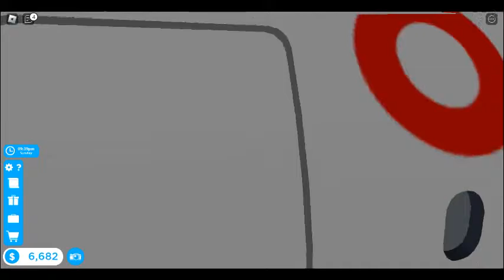Cabin Crew Simulator (roblox) part 2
Part 2 of the flight from Robloxia to Tahiti